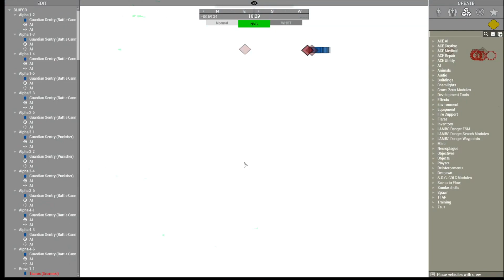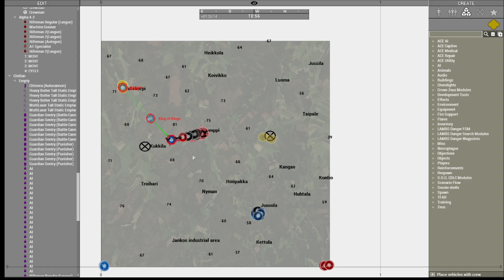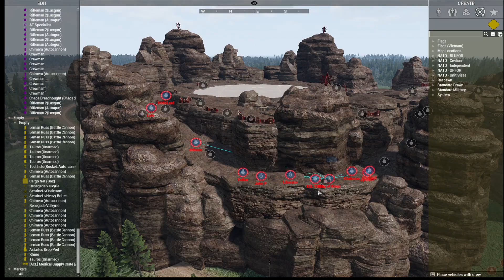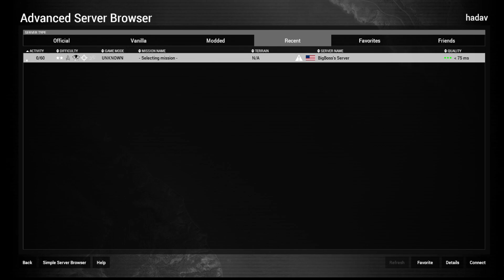Hadav 40K OP